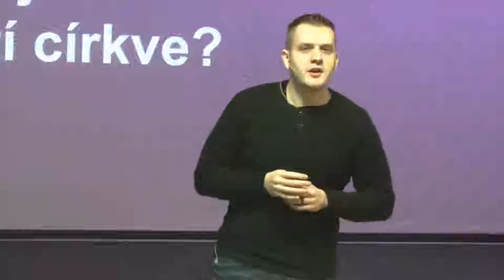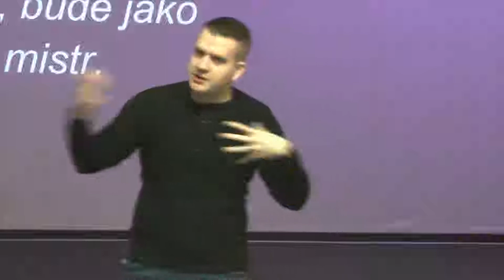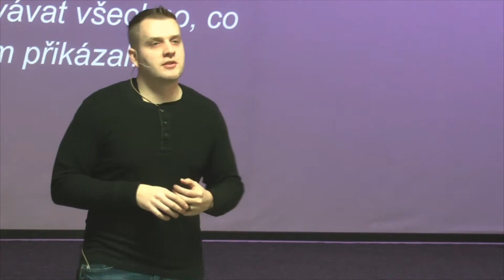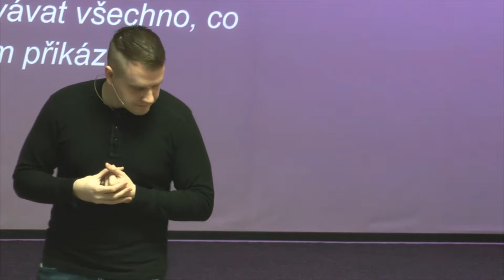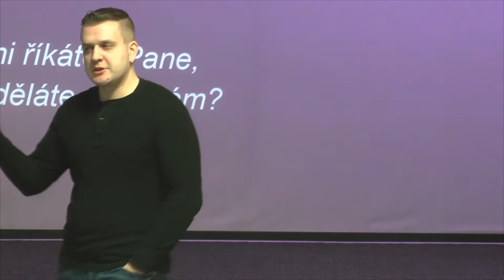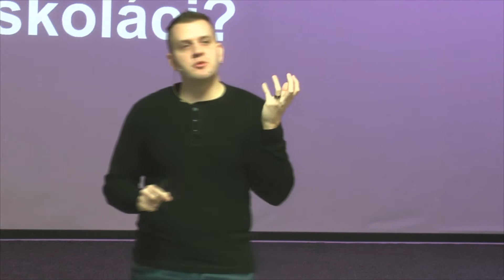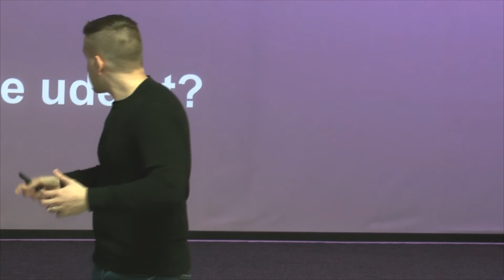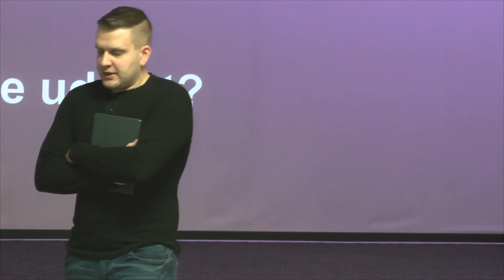Proč číst Bibli - Bedřich Smola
série: The Bible
Matouš 28: 19-20; Lukáš 6: 36
Bedřich Smola
Nedělní Maják 9.1.2019